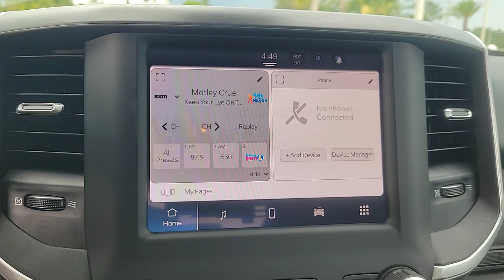2023 Ram 2500 New Smyrna Beach, Port Orange, Daytona Beach, Deltona, Sanford, FL G618767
Granite Crystal Metallic Clearcoat New 2023 Ram 2500 Big Horn available in New Smyrna Beach, Florida at New Smyrna Chrysler. Servicing the Port Orange, Daytona Beach, Deltona, Sanford, FL area.